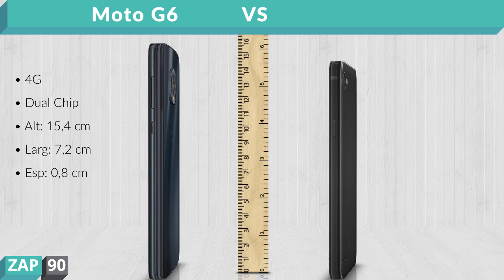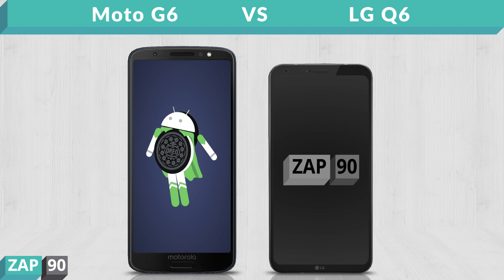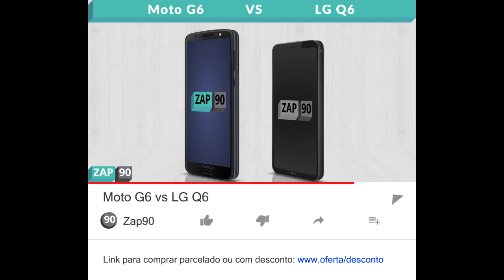Moto G6 vs LG Q6 (Comparativo)